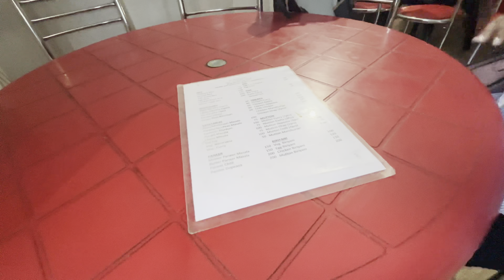Husband wife at Bandel Church / Historic Place / Oldest Church .